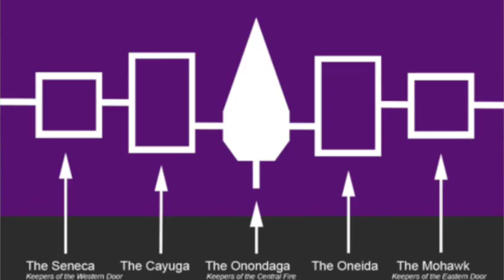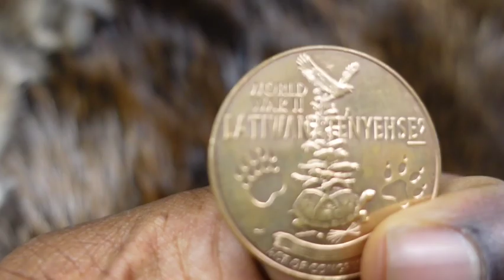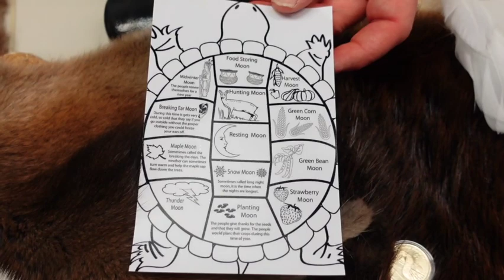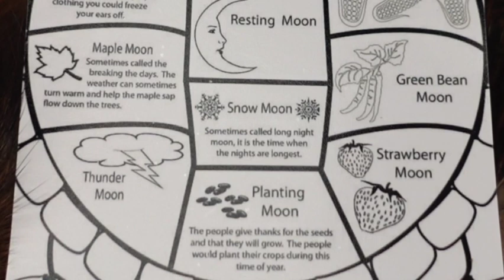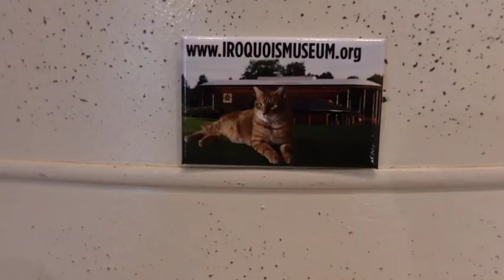Discover Iroquois Culture: A Visit to the Indian Museum in NY!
Join me on an enlightening journey to the Iroquois Indian Museum in upstate New York, inspired by the book "1491." In this vlog, I explore the rich culture and history of the Iroquois people. Watch as I speak with a historian about various aspects of Iroquois culture, including a demonstration of making a traditional gustoweh headdress used in ceremonial dances. Learn about the greeting "Skennen'kó," meaning "Do you follow the Great Peace?" and the significance of various artifacts such as a quahog clam shell and a beaver pelt. Discover the fascinating story of Turtle Island, the creation of North America, and how the Iroquois Confederation influenced U.S. democracy. Reflect with me on the profound impact of Native American culture on American history and governance.